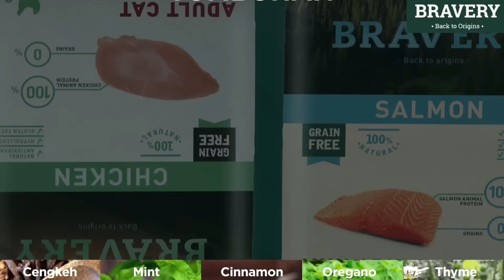ROTTWEILER VS PITBULL ‼️